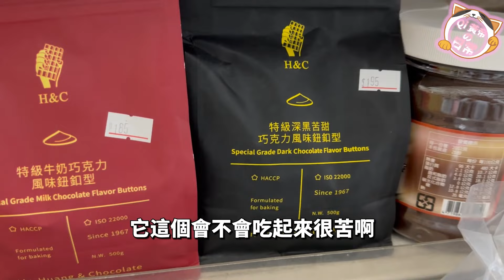【Qi黃帝】情人節親手做愛心巧克力給一樓小朋友吃 我要讓妳當最幸福的小可愛 有這樣的男朋友妳幾點回家 Ft.@i_jou96 | 黃帝の遊戲頻道➤@zxsdexz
把影片看完再幫我按個讚 就是我發片的最大動力